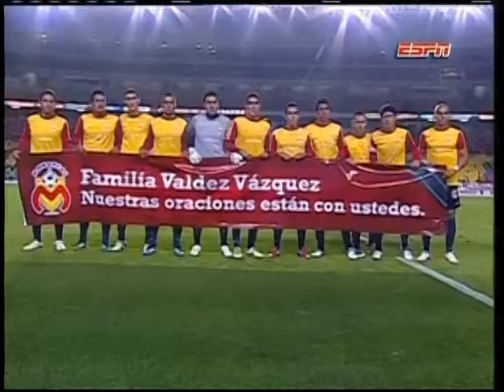Montero x 3 en la Copa mx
Disfruta los tres goles de Jefersson Montero con el Morelia ante su ex equipo los Dorados en la copa mexico